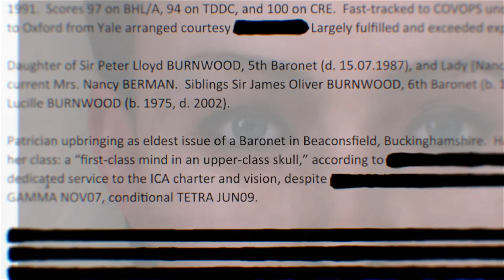Hitman Absolution Prologue Playthrough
Starting up another playthrough and this time Agent 47 is back in Hitman Absolution. It's been a long time since we've played in his shoes and this one is the best one yet. Welcome to the first mission of the game. The Prologue.

All gameplay was captured in 1080P using the Elgato Game Capture HD.